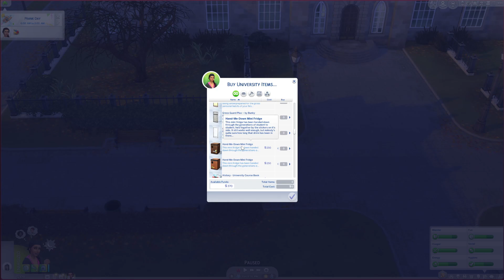LET'S PLAY THE SIMS 4 UNIVERSITY PART 1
Meet Elyse! She is the sim for my High School Years Let's Play that I never finished. I wanted to start fresh with a University Let's play! I'm excited to see where her story goes.